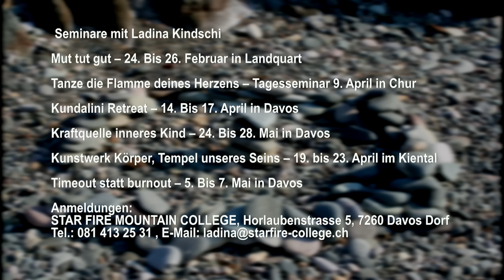Befreie deine Seele - lebe glücklich, TimeToDo.ch Spezial 23.02.2017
Thema: Die Seminare des Starfire-Mountain-College in Davos, hinterlassen bei den Teilnehmern eine dauerhafte und nachhaltige Wirkung. Angstzustände, Schuldgefühle und Depression, sind die Glücksräuber in unserem Leben.
Lernen Sie wieder glücklich und zufrieden zu sein, gehen Sie wieder Ihren Lebensweg und lassen Sie Kummer und Leid hinter sich. Ladina Kindschi führt Sie und leitet Sie auf den Weg des Seins, um Ihn frei und glücklich wieder zu beschreiten…